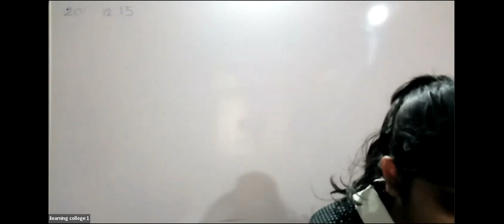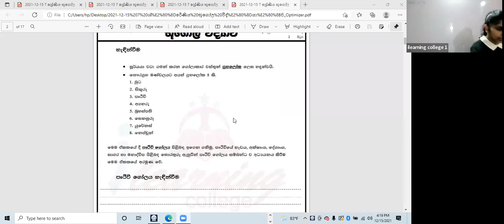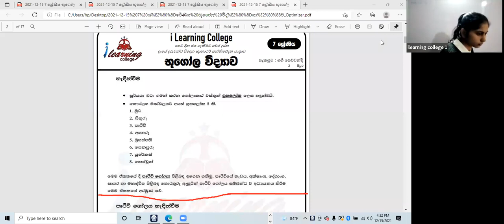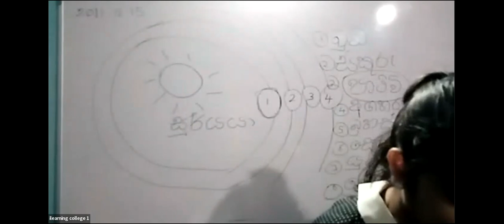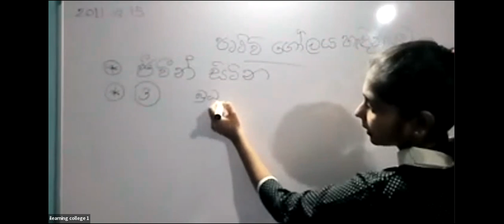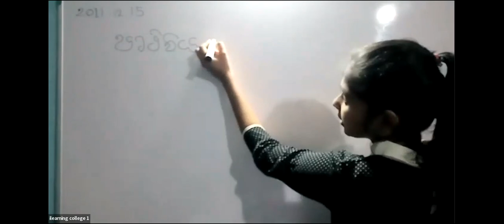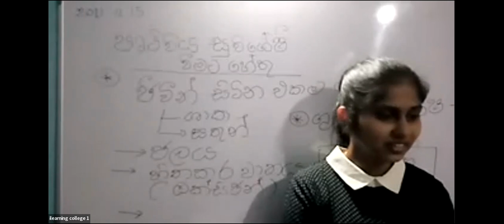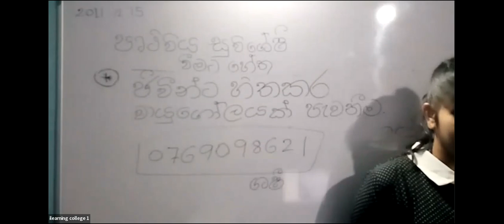7 ශ්‍රේණිය භූගෝලය Dec 15, 2021